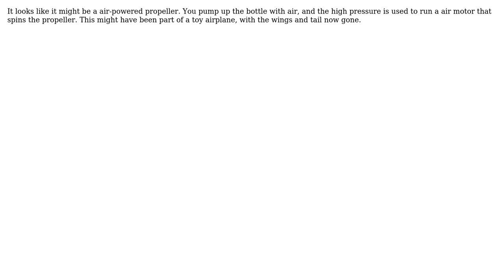Engineering: What is this contraption?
With thanks & praise to God, and with thanks to the many people who have made this project possible! | Content (except music & images) licensed under CC BY-SA | Music | Images & others | With thanks to user Olin Lathrop user Awn and the Stack Exchange Network Trademarks are property of their respective owners. You are responsible for your own actions.